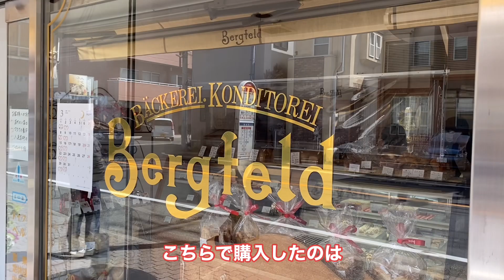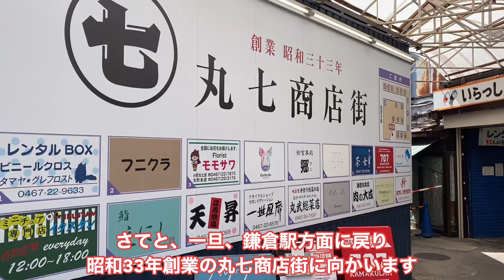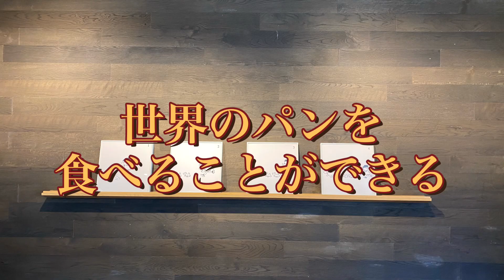【鎌倉】 絶対におさえておきたい！人気パン屋3選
鎌倉にあるパン屋さん3軒と、プールのあるスターバックス御成町店をご紹介します！

0：44　モン・ペシェ・ミニョン
1：31　ベルグフェルド
2：32　ぐるぐるべゑぐる

【鎌倉パン旅特集】鎌倉の美味しいパン屋さん集めてみました！（再生回数多い順）

〇横須賀線で行く　鎌倉駅から徒歩10分圏内　おすすめパン店5選

〇【後編】横須賀線で行く　鎌倉駅から徒歩10分圏内　おすすめパン店5選

〇【鎌倉】ここ行ったことある？隠れ家パン屋3選　素材へのこだわりが凄い！

◇ちかパンのプロフィール◇